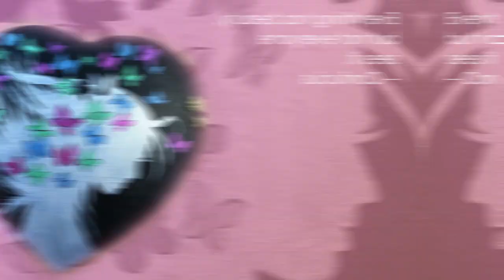Acrylic painting for beginners silhouette | Easy and Simple Silhoutte | Step by Step (Daily Art 18)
ArtLove brings you another beautiful acrylic painting of a woman silhoutte, step by step process for beginners using acrylic colours. Metallic acrylics are very vibrant used to make easy and attractive paintings in less time. Please give a try

Colors used are listed in the video
Canvas : Stretched heart shaped canvas by Mont Morte brand. (30cm)
Brand Mont Marte Acrylic Paint set.

ArtLove